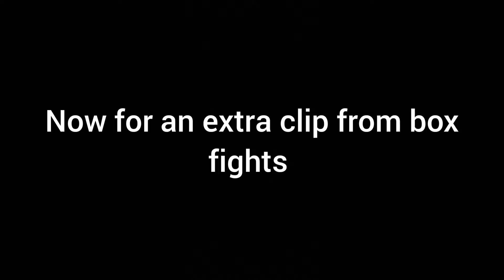My first win on KBM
there's also a clip from boxfights in there